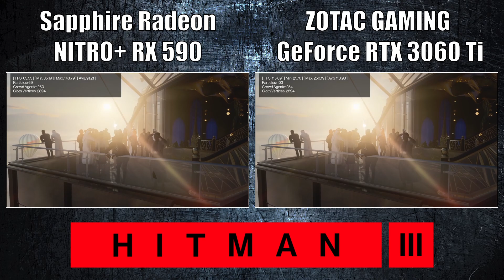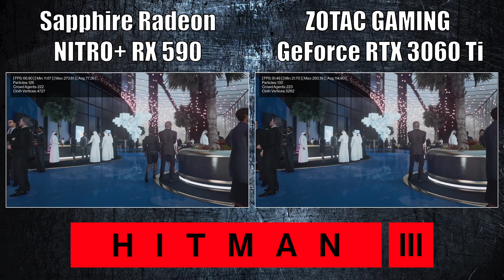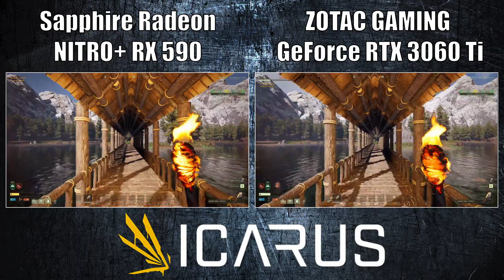RX 590 vs RTX 3060ti Double Screen Comparison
Notes:
All games were tested with the same settings (Except Cyberpunk 2077, I enabled Ray Tracing on the 3060ti Test)
Highest preset available
Red Dead Redemption 2 for some reason the last sequence played out slower on one and faster on the other so the sync is off
And Icarus doesn't have an ingame benchmark and I forgot to enable an fps counter until the screen captures were complete so there is no fps counter on that game, but the difference is still noticable

Game 1: Hitman 3
Game 2: Assassin's Creed Valhalla
Game 3: Cyberpunk 2077
Game 4: Red Dead Redemption 2
Game 5: Icarus

System Specs:
Motherboard: MSI B450-A PRO ATX AM4
CPU: AMD Ryzen 7 2700x 3.7ghz 8 core
RAM: 32gb Patriot Viper Elite (16 x 2) DDR4 2666
PSU: Thermaltake Smart 750W 80+ Bronze
OS: Windows 10